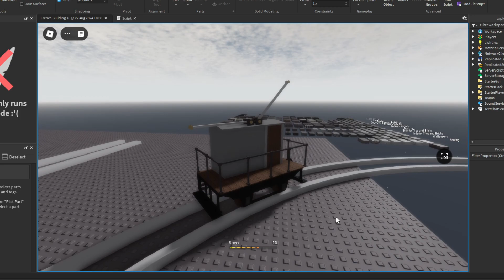4 stud electric thingy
trolley pole system is pretty rad - helped on by kaylaxtin